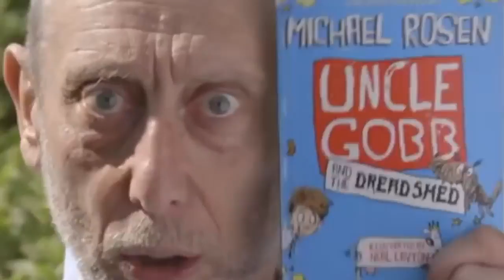(YTP)Micheal Rosen (Eddie)Son Drives Car